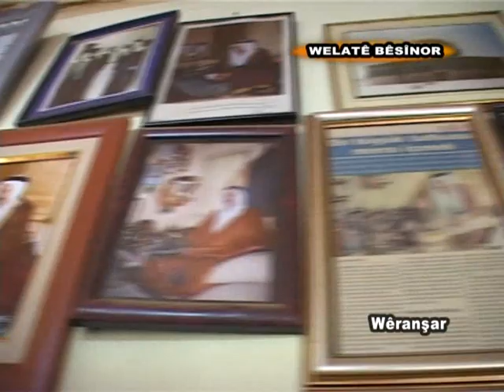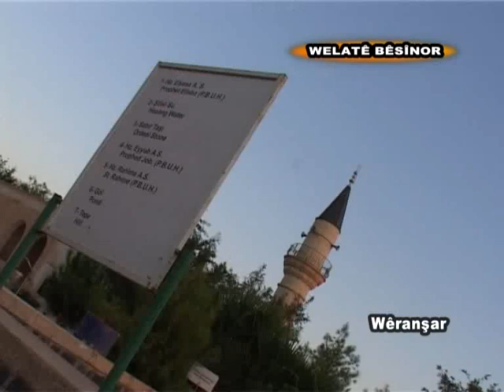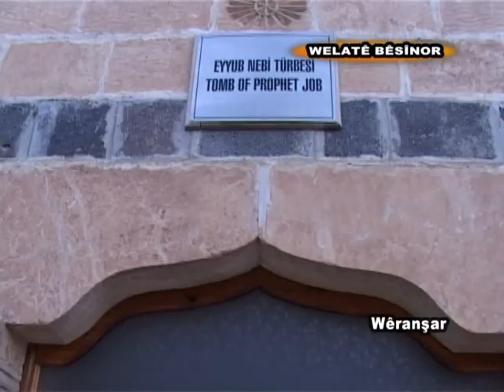Viranşehir Belgeseli / Aydın Orak